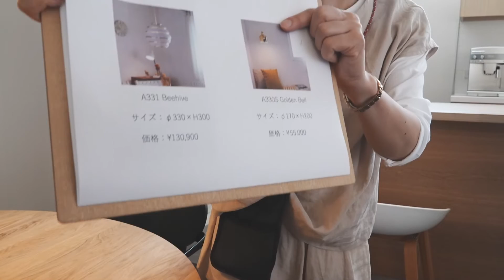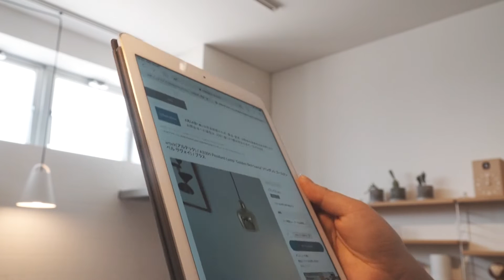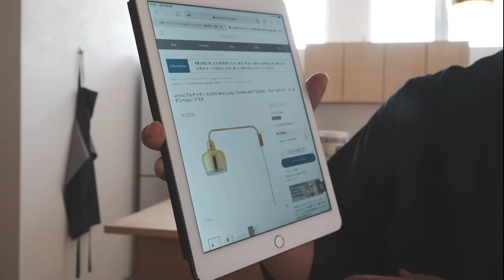artek(アルテック) / A330S Pendant Lamp “Golden Bell“ (ペンダント ゴールデンベル) のご紹介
今回は、今回は、artek(アルテック) / A330S Pendant Lamp “Golden Bell“ (ペンダント ゴールデンベル) のご紹介です！

本編はこちら👇

Artek照明＆ずっと使えるリビングに置ける学習机

artek(アルテック) / A330S Pendant Lamp “Golden Bell“ (ペンダント ゴールデンベル) / ブラス

artek(アルテック) / A330S Pendant Lamp “Golden Bell Savoy“ (ペンダント ゴールデンベル サヴォイ) / ブラス

artek(アルテック) / A330S Wall Lamp "Golden Bell"（A330S　ウォールランプ　ゴールデンベル）/ ブラス

Louis Poulsen(ルイスポールセン)/Wohlert350 （ウォラート350）

FLOS（フロス） / BELLHOP F（ベルホップF） / 全4色 / フロアランプ

artek(アルテック) / A331 Pendant Lamp “Beehive“ (ペンダント ビーハイブ) / ホワイト×ブラス

artek(アルテック) / A331 Pendant Lamp “Beehive“ (ペンダント ビーハイブ) / ホワイト×クローム

artek(アルテック) / A331 Pendant Lamp “Beehive“ (ペンダント ビーハイブ) / ブラック×ブラス

Louis Poulsen ( ルイス ポールセン ) PH 5 クラシック ホワイト

Louis Poulsen（ルイスポールセン） / Panthella Table（パンテラ テーブル）320 / オパールアクリル / テーブルランプ

・関連BLOG

Artek(アルテック)価格改定のお知らせ（2022年5月16日より）

ご質問等あれば下記よりお願いいたします。

営業日:月〜金
休日:土日祝

商品紹介リクエスト募集中です！
気になる商品ありましたらどしどしコメントください。